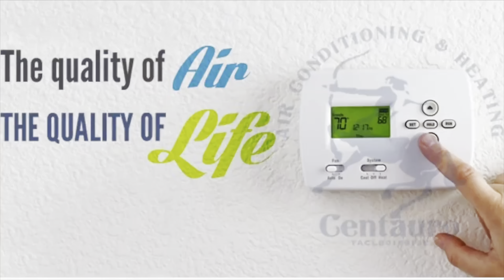Calefacción Eléctrica y Aire Acondicionado no Funcionan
Calefacción eléctrica dejo de funcionar después de intentar usar el aire acondiciinado